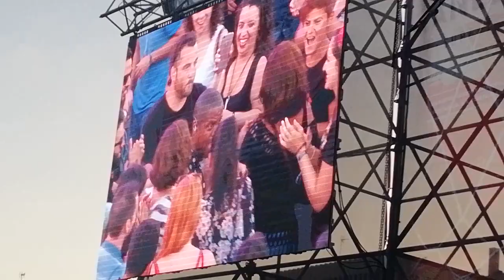50 Vintage Trouble.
No Sin Música, Puerto de Cádiz, 21 de julio de 2018.